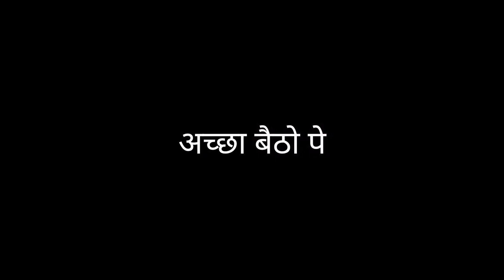Best View From home 💁‍♂️